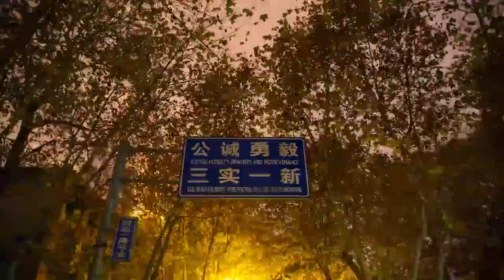Northwestern Polytechnical University (Campus View) | 西北工业大学